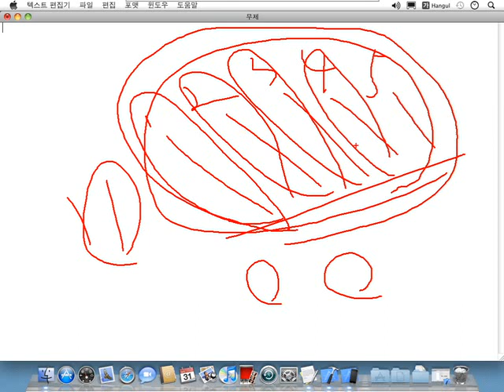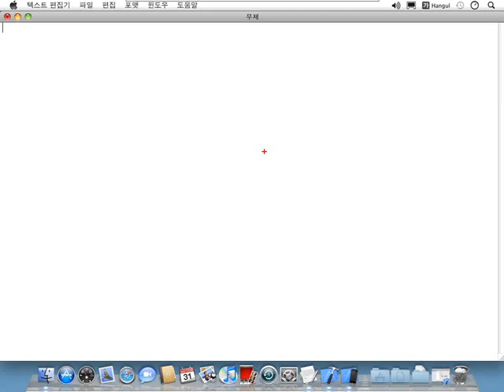아이폰 프로그래밍 중고급_Part 9 제스처 인식 및 코어로케이션 활용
학습난이도
중

학습방법
본 강의는 아이폰 프로그래밍을 학습하기 위한 해설강의 파트9입니다.

강의특징
- 아이폰 프로그래밍을 수행하는데 있어 필요한 핵심적인 내용들을 강조하여 프로그램을 마스터하는데 도움이 됩니다.
- 이해하기 쉬운 선생님의 설명으로, 수강생들은 아이폰 프로그래밍에 흥미를 가지고 즐겁게 수업에 임할 수 있습니다.